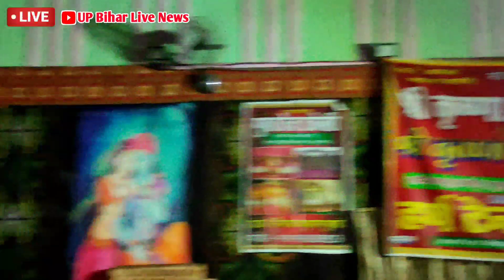गोपालगंज में जादूगर दशहरा के शुभ अवसर पर